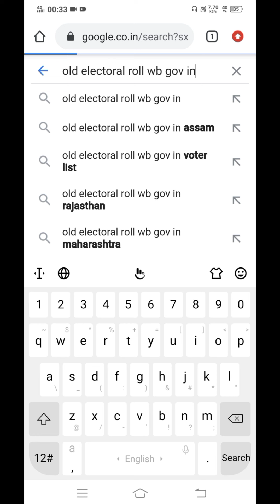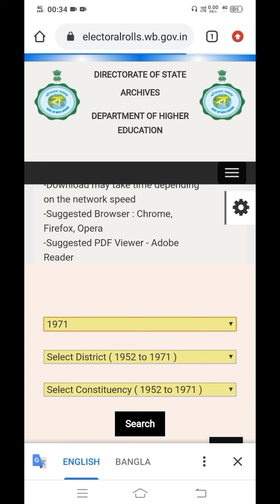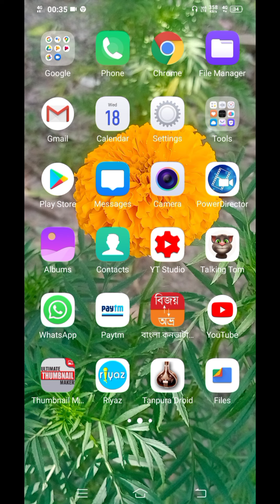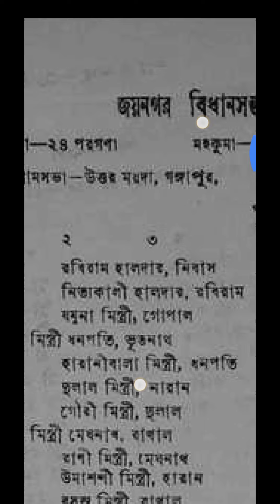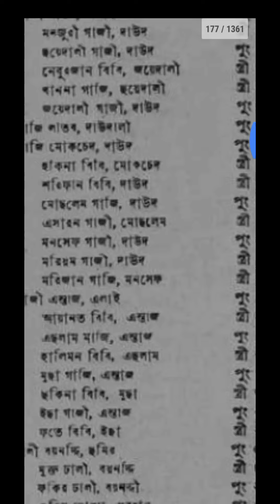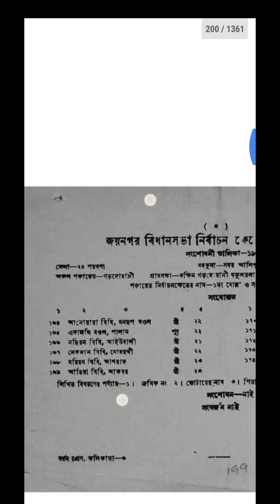HOW TO DOWNLOAD OLD VOTER LIST WEST BENGAL FOR NRC .1971 সালের ভোটার লিস্ট কিভাবে ডাউনলোড করবেন?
1971 সালের ভোটার লিস্ট কিভাবে ডাউনলোড করবেন? NRC এর জন্য।

old voter list for west bengal,
old voter list download for west bengal,
old voter list 1971 for westbengal
THE CHANNEL IS FOR  BLOGING AND VLOGING, TV SHOWS. I SHARE NEWS REGARDING EDUCATION OF WEST BENGAL GOVT.